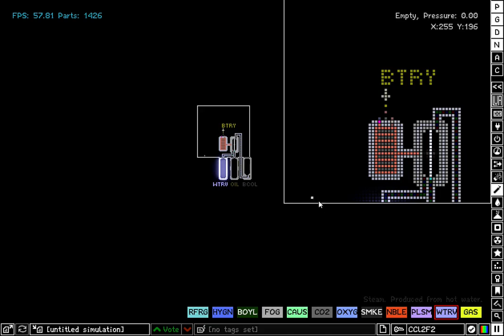Coal liquiefication process in The Powder Toy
Long time with no TPT! Well, this time, I showcased an upcoming feature in The Powder Toy, coal liquiefication,  using PTNM catalyst, BCOL and water vapor. Similiar process already exists in Factorio, shown reaction is TPT's adaptation of it. Mentioned reaction cannot occur in current game version, but is already in the game's source. That means it will likely be released with new snapshot or version 97.0. I managed to recreate it by compiling my own mod with new PTNM code.

If you'd like to compile TPT yourself, additional information can be found

I doubt anybody is gonna actually read that. If you do, comment something